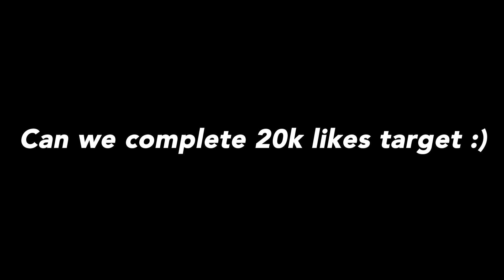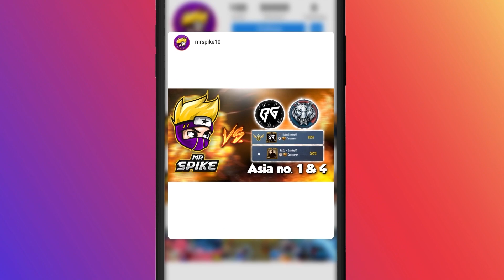PUBGM HANDCAM With My New Controls | Conqueror | Mr Spike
Server - ASIA
🥇SEASON 18 - Conqueror
🥇SEASON 16,17 - Conqueror